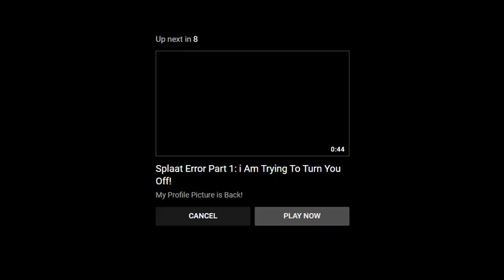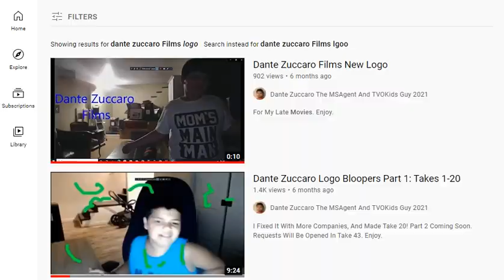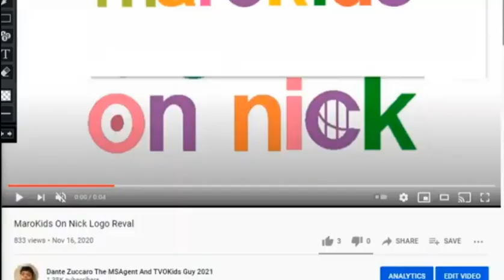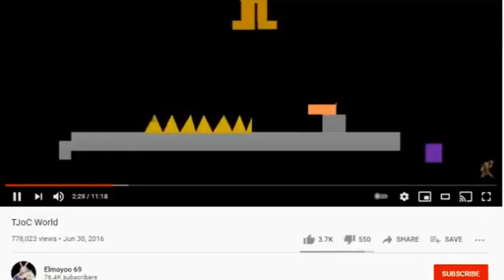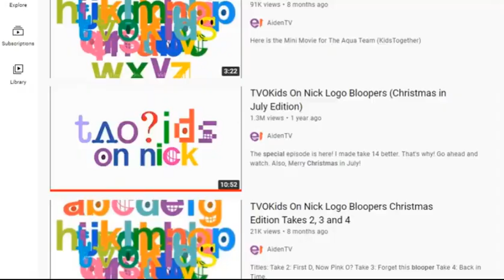MaroKids On Nick Logo Bloopers 3: Another Short Movie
This Is A Third And Short Episode! Enjoy!